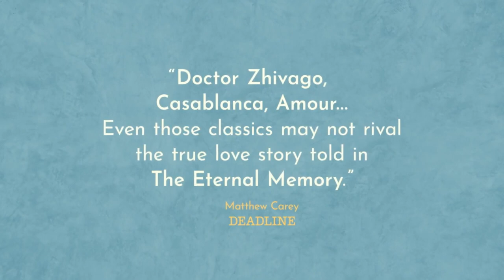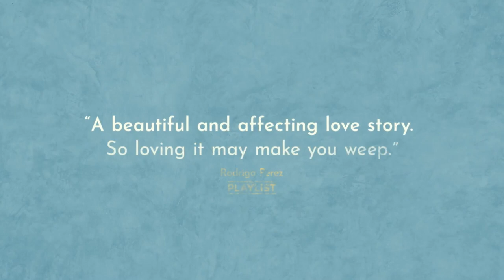The Eternal Memory | Starts Sep 22 | The Ruth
The Eternal Memory

Augusto and Paulina have been together and in love for 25 years. Eight years ago, he was diagnosed with Alzheimer’s disease, and his wife has since become his caretaker. As one of Chile’s most prominent cultural commentators and television presenters, Augusto is no stranger to building an archive of memory, having been responsible for that herculean task following the Pinochet dictatorship and its systematic erasure of collective consciousness. Now he turns that work to his own life, trying to hold on to his identity with the help of his beloved. Day by day, the couple face this challenge head-on, adapting to the disruptions brought on by the taxing disease while relying on the tender affection and sense of humor shared between them that remains intact.

Playing at Film Streams' Ruth Sokolof Theater.